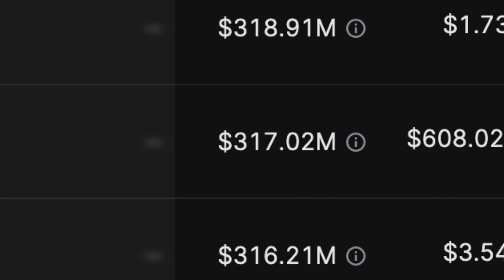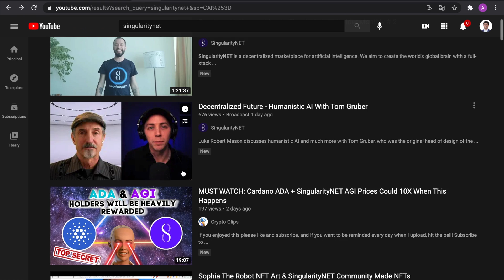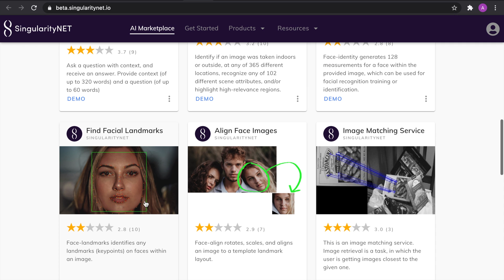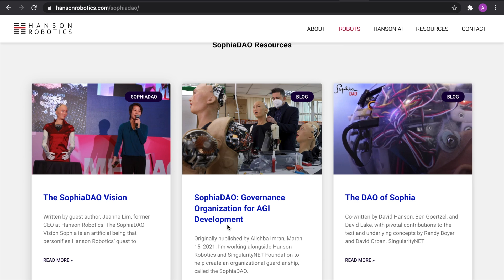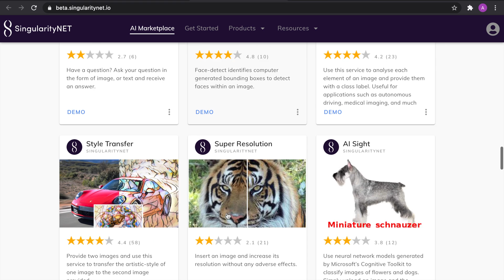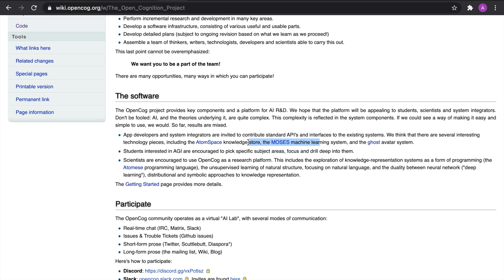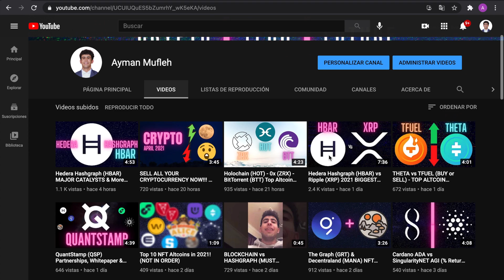SophiaDAO vs. SingularityDAO - Why Sophia is better! (OpenCog & SingularityNET)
SingularityNET is incubating 2 main projects that we will talk about in this video, SophiaDAO & SingularityDAO. Which one is better? We will discuss what these 2 projects are and why I believe that one of them can be much more valuable than the other.

Do you agree with my analysis?

0:00 - SingularityNET
1:40 - OpenCog
3:20 - SophiaDAO vs SingularityDAO
5:34 - Singularity 2030

Business World MENA is a client-focused, global consulting firm that solely exists to connect individuals with opportunities.

Hayat International is a subsidiary of BW and our own NPO, we strive to improve human needs, health & wellness, environmental sustainability, and legal support.

As always, none of my videos constitute financial advice & viewers should do their own research before investing !!